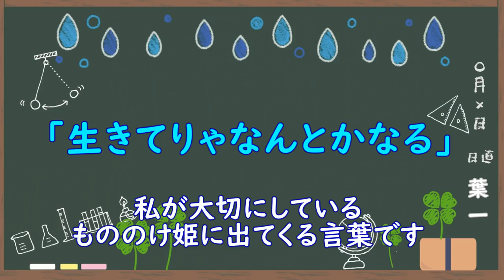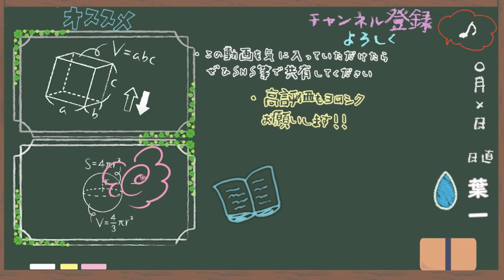ひとりだっていいんじゃないかな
‹使用音源›
「甘茶の音楽工房」